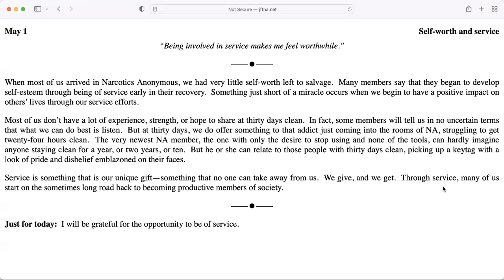May 1st Just for Today - NA Meditation w MightyStream.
Credit: Just for Today Meditation - NA World Services, Inc. owns the rights to this reading. I do not.

May 1

Self-worth and service

“Being involved in service makes me feel worthwhile.”

When most of us arrived in Narcotics Anonymous, we had very little self-worth left to salvage.  Many members say that they began to develop self-esteem through being of service early in their recovery.  Something just short of a miracle occurs when we begin to have a positive impact on others’ lives through our service efforts.

Most of us don’t have a lot of experience, strength, or hope to share at thirty days clean.  In fact, some members will tell us in no uncertain terms that what we can do best is listen.  But at thirty days, we do offer something to that addict just coming into the rooms of NA, struggling to get twenty-four hours clean.  The very newest NA member, the one with only the desire to stop using and none of the tools, can hardly imagine anyone staying clean for a year, or two years, or ten.  But he or she can relate to those people with thirty days clean, picking up a keytag with a look of pride and disbelief emblazoned on their faces.

Service is something that is our unique gift—something that no one can take away from us.  We give, and we get.  Through service, many of us start on the sometimes long road back to becoming productive members of society.

Just for today:  I will be grateful for the opportunity to be of service.